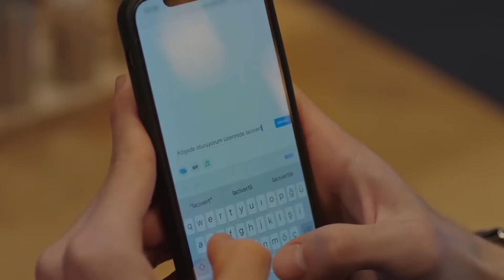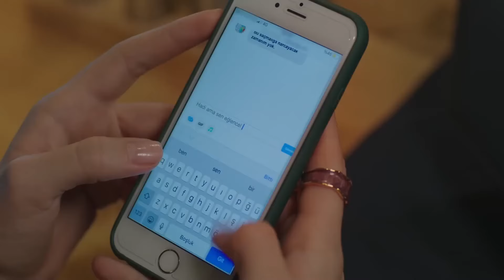Bensiz Hiçbir Yere Gidemezsin | Baht Oyunu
Bensiz Hiçbir Yere Gidemezsin | Kim Bu İdeal Kadın?

Yapım: ARC Film
Yapımcı: Fatih Enes Ömeroğlu
Yönetmen: Serdar Gözelekli
Senaryo: Erkan Birgören, Tuna Kıygı, Fatih Enes Ömeroğlu